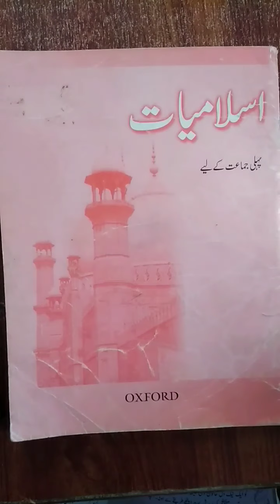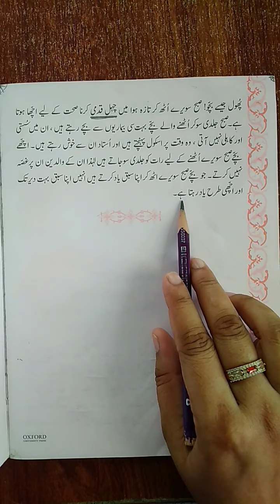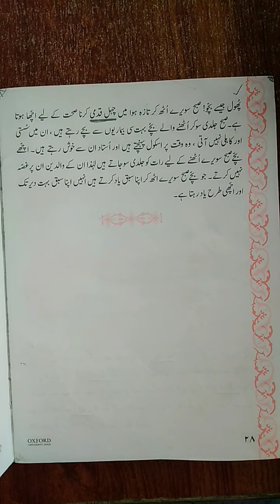Class I Islamiat Lesson 6 Lecture 2